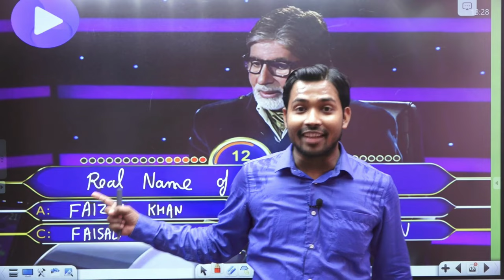Khan Sir Real Name बता जीती 7 करोड़ रूपये 🤑 जानिए कौन 🌎 है वो 🎁❤️ 👉Khan Sir Real Name Reveal 👈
@KHAN  A2 FANS  @Khan GS Research Centre  @KHAN SIR KNOWLEDGE

Not Officially Channel